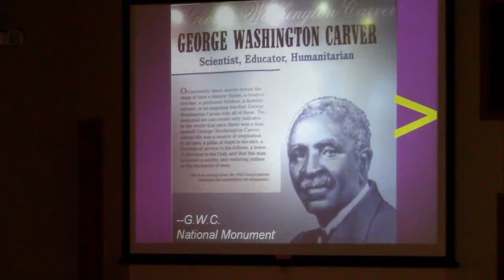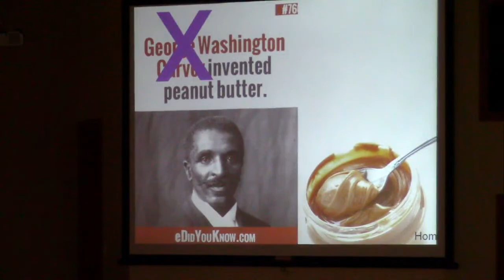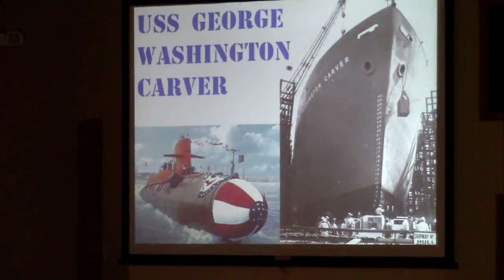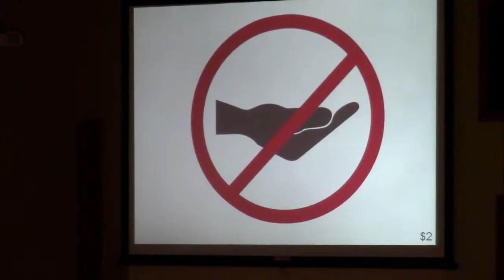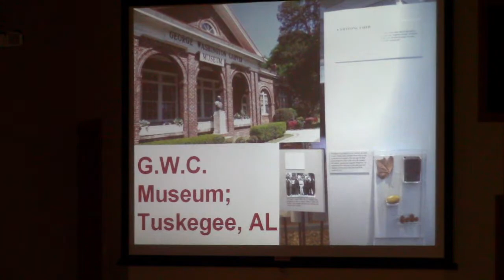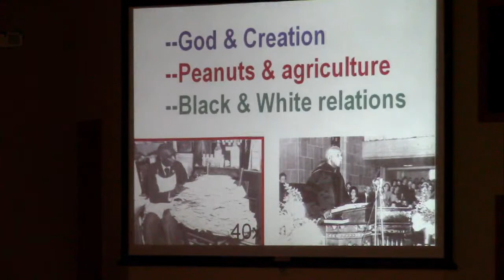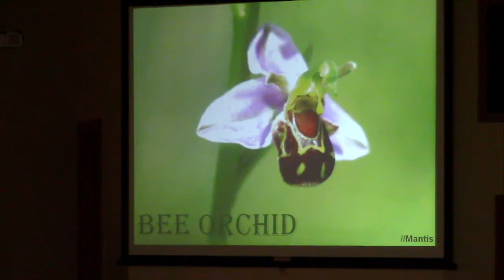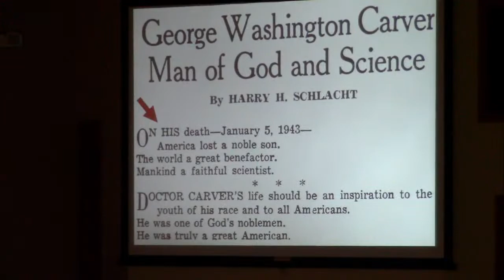Genes, Genesis, and George Washington Carver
Dr. Tom Hoyle